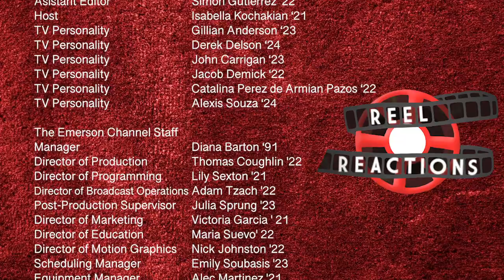Sound Of Metal – Reel Reactions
SOUND OF METAL, starring Riz Ahmed, is generating a lot of buzz ahead of the Oscars. Did the movie hit all the right notes with our cast? Tune in and find out!